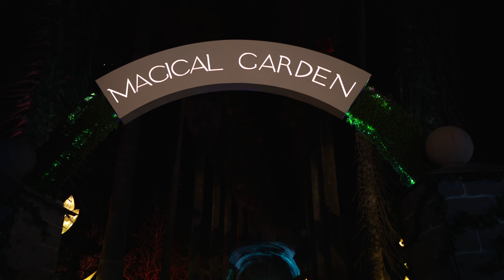Alice in Magical Garden (Belem, Portugal) | 4K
This light sensory show was another wonderful experience during our time in Portugal.